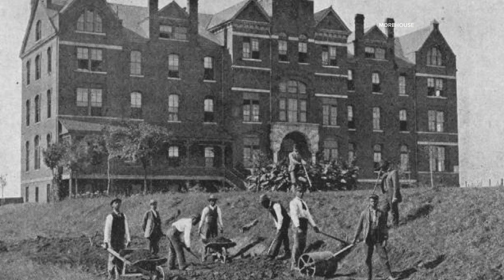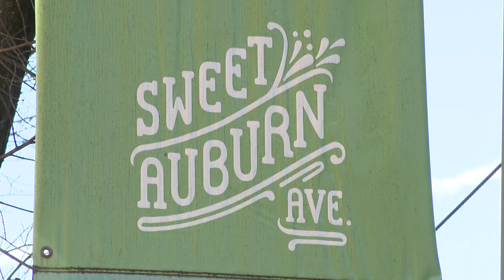Exploring Atlanta, the 'Cradle of Civil Rights' and 'Black Mecca'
Known as the Cradle of the Civil Rights Movement and often called the Black Mecca, Atlanta has deep roots in the success and history of Black Americans

In honor of Black History Month, 11Alive looked at Black Atlanta's movement from the past and how it's creating a new future.

To dream and to disrupt is the essence of Atlanta's Black history.

While highlighting the contributions of late civil rights icons Hosea Williams and the late Congressman John Lewis and continuing the work to recognize Dr. Martin Luther King, Jr.'s dream, there is the next generation of people in Atlanta carrying on their legacy in the fight for equality and justice. These efforts are history in the making.

11Alive's DREAM x DISRUPT: Black Atlanta's Bold Movement is a collective effort to go beyond the surface and push the envelope to tell unapologetic stories to make a bold statement: that change is never convenient or comfortable but is always necessary.